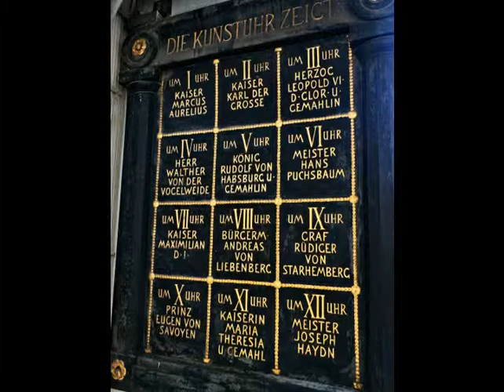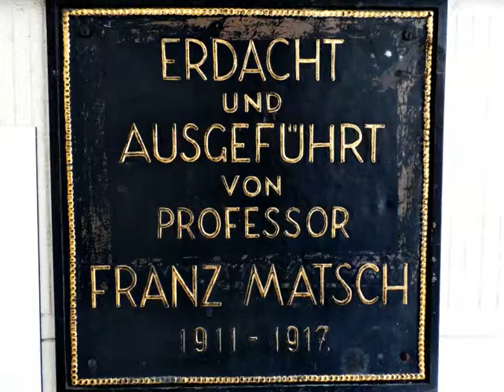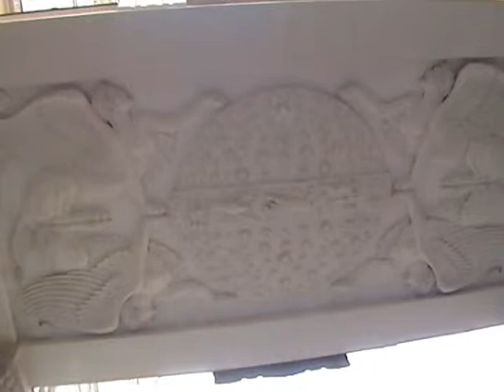Die Ankeruhr in Wien Hoher Markt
Die Ankeruhr ist eine große Spieluhr beim Haus der Helvetia-Versicherung (vormals Anker-Versicherung) am Hohen Markt in der Altstadt Wiens. Die Ankeruhr gilt als eines der herausragendsten Werke des Jugendstils und ist eine beliebte Touristenattraktion. Die Ankeruhr ist eine brückenartige Verbindung zwischen den beiden Gebäudeteilen des Ankerhofes. Sie wurde am 22. August 1914 errichtet.[1] Die „Uhrbrücke" hat eine Spannweite von zehn Metern sowie eine Höhe von 7,5 Metern. Die Uhr selbst hat einen Durchmesser von vier Metern. Sie entstand zwischen den Jahren 1911 und 1914 nach den Plänen des Jugendstilmalers Franz Matsch. Sie ist ein Tribut an berühmte Persönlichkeiten der Wiener Geschichte. Diese sind als Kupferfiguren nachgebildet und haben eine römische Zahl für die Stunde auf dem Kopf, während der Minutenanzeiger darüber eine horizontale Skala durchläuft. Das Uhrwerk selbst wurde vom k.u.k. Hof- und Kammeruhrmacher Franz Morawetz hergestellt.